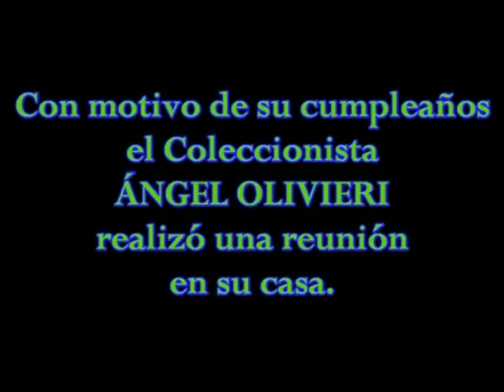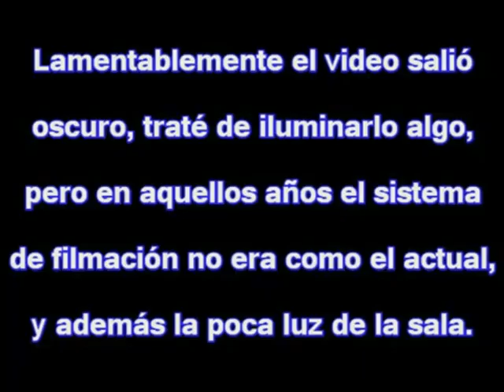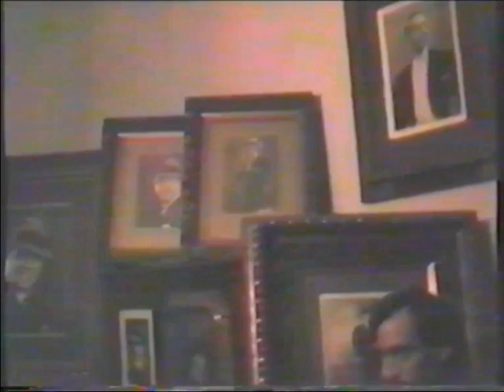ANGEL OLIVIERI Cumpleaños jueves 28 04 1988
UN JUEVES 28 DE ABRIL DE 1988 EL COLECCIONISTA ÁNGEL OLIVIERI (28-04-18 / 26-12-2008) CON MOTIVO DE SU CUMPLEAÑOS NOS INVITÓ A UNA REUNIÓN EN SU CASA DE LA CALLE ESPINOSA EN EL BARRIO RAWSON DE AGRONOMÍA EN C.A.B.A. ÉSE DÍA FESTEJABA SUS 70 AÑOS.                                                  INVITADOS A LA REUNIÓN (MENCIONO A QUIENES RECUERDO O RECONOZCO EN LA FILMACIÓN)  RAÚL LAFUENTE y su esposa ELISA, ANTONIO D’AGOSTINO y su esposa ANA SEMINARA, ROLANDO POLITO y su esposa MÓNICA LILIANA ALBORNÓZ, FRANCISCO GIMÉNEZ  y su esposa ELSA, JUAN AYALA y su SARA, NÉSTOR SCALONE, ALFREDO SÁEZ, RAFAEL BIDERA, JULIA MARGOT PATRÓN de SACULLO, NÉSTOR ALIJA, RAÚL ESCOBAR, PEDRO FRATTA, PABLO VALERI, EL ROSARINO TELLO, BRUNO CESPI y DOS INVITADAS ESPECIALES las sra. CRISTINA “CHICHITA” RAZZANO e ISABEL DEL VALLE. ESTUVO MI ESPOSA LILIANA MI HIJO HÉCTOR HERNÁN, Y VARIAS PERSONAS MÁS QUE LAMENTABLEMENTE NO RECUERDO EL NOMBRE. UNA HERMOSA E INOLVIDABLE VELADA.
LAMENTABLEMENTE LA ILUMINACIÓN DE LA CASA NO AYUDÓ PARA QUE LA FILMACIÓN SEA MÁS CLARA. PERO HE QUERIDO SUBIRLO POR EL RECUERDO DE MUCHOS ASISTENTES. MUCHAS GRACIAS.